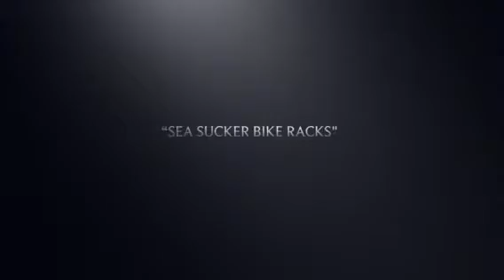Stradalli Cycle 27.5 Full Suspension MTB Bike with Inverted Forks on Porsche twin turbo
Stradalli Cycle 27.5 full suspension MTB bike with inverted forks on a Porsche with Sea Sucker bicycle rack. Stradalli Cycle provides an elite selection of full carbon mountain bikes to give you the competitive edge you need in any local race or racing around the world.